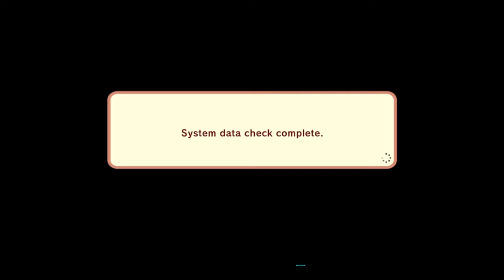Klonoa Door to Phantomile Gameplay #3 | Deep in the Dying Forest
KLONOA is a 3D side-scrolling action game series whose first title was released by Namco in 1997.
Set in a unique universe populated by a range of original characters, the game follows the hero, Klonoa, as he sets off on a journey to save the world.

Commemorating the 25th anniversary of the first title in the series, we are pleased to announce the release of the KLONOA Phantasy Reverie Series, a remastered title combining both KLONOA: Door to Phantomile and KLONOA 2: Lunatea’s Veil!

The world of the games and their gameplay elements remains unchanged, while the graphics have been upgraded. Adjustable difficulty settings have also been introduced to make the games more accessible to first-time players.
Enjoy a nostalgic trip down memory lane playing this new and improved KLONOA.

Included:
・Main game
・KLONOA Costume Set: Moo Costume Set

This costume allows the Player to dress as the enemy character, Moo.

*Design, content, and specifications may be changed without prior notice.
*Costume DLC is added to the main game.
*Bonus features may be released separately at a later date.
*After being downloaded, bonus features may be equipped from Costumes under Options.